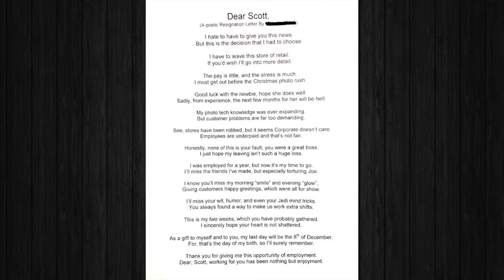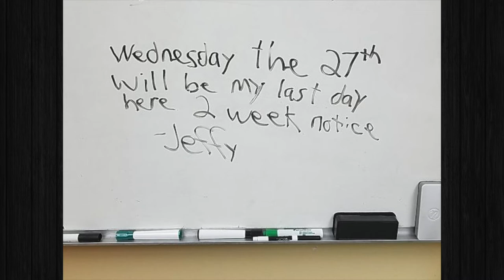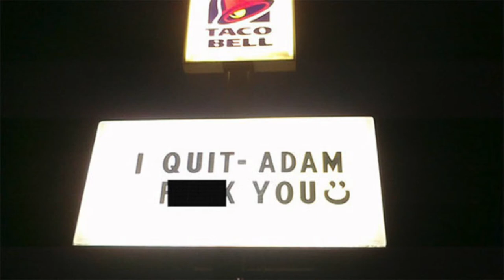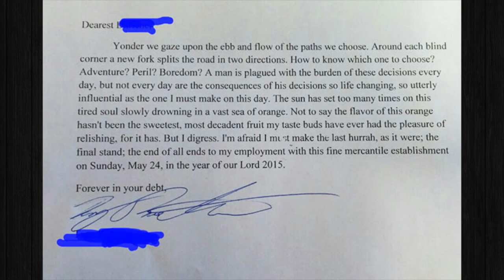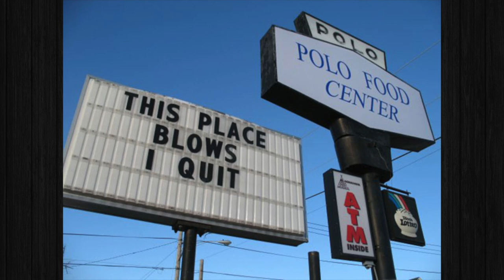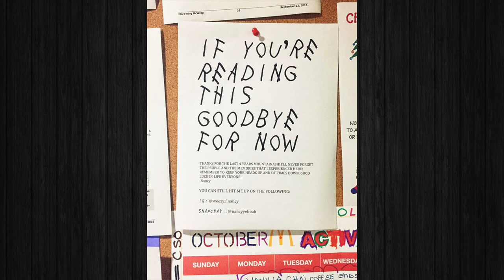30+ People Who Quit Their Jobs With Style!!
In this video we're going to check out 30+ people who quit their jobs with style!!